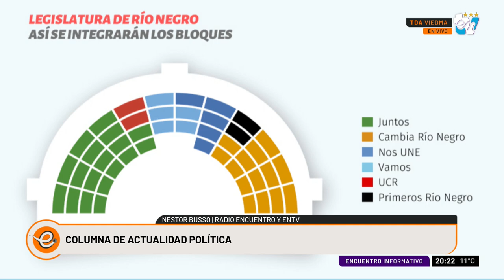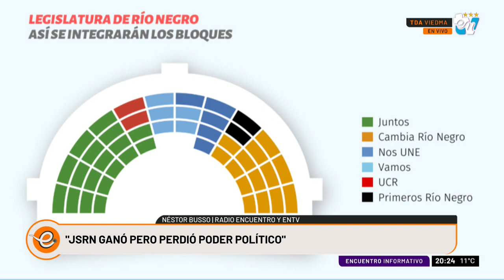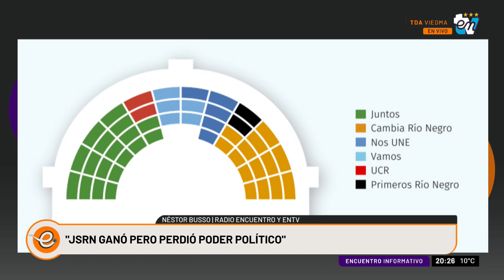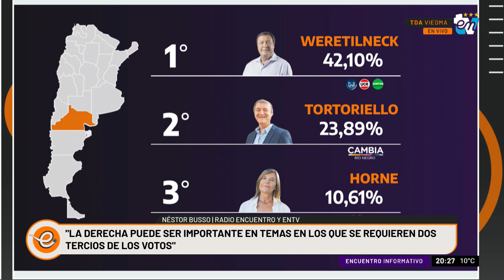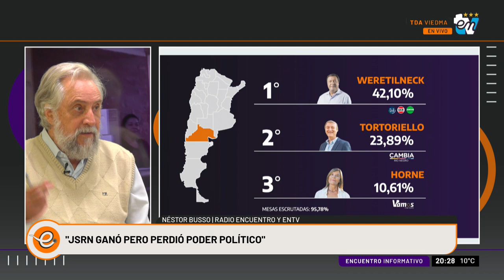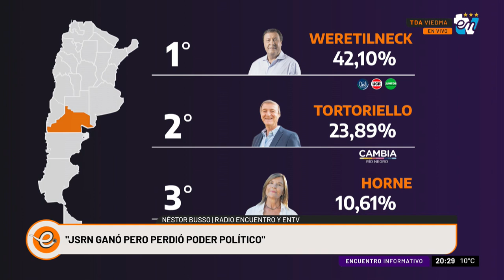COLUMNA NESTOR BUSSO | ENCUENTRO INFORMATIVO 17-04-2023